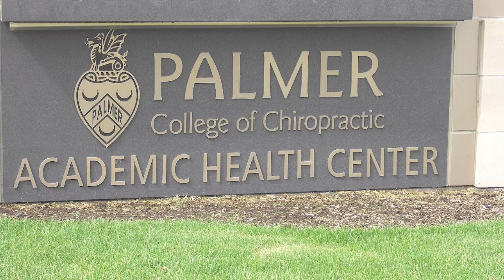December 2017 President's Message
An update from Wisconsin Lutheran College's President, Dr. Daniel W. Johnson